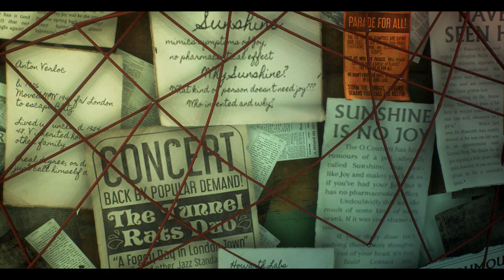We Happy Few 2022 - Beware in this Joy Doctors Because this what will happen - PART 6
Discover the retro  futuristic city’s dark history as you play through the intertwined narratives of three quietly rebellious citizens of Wellington Wells. Each has their own strengths and weaknesses as they face their pasts, prepare for the future, and engage in activities that aren’t exactly status quo in the artificially enthused society.